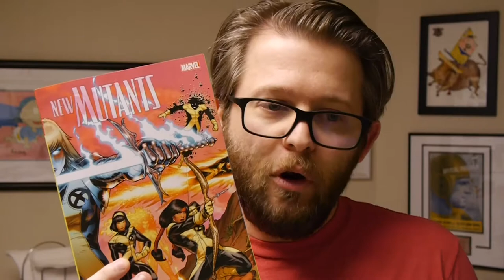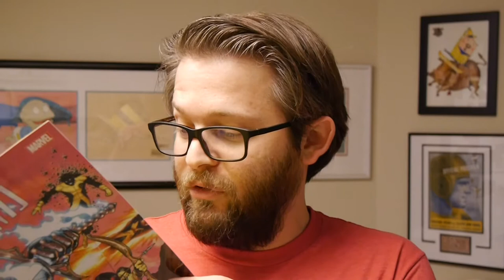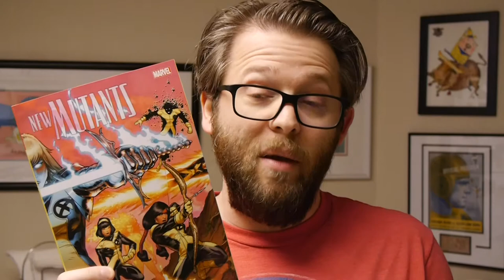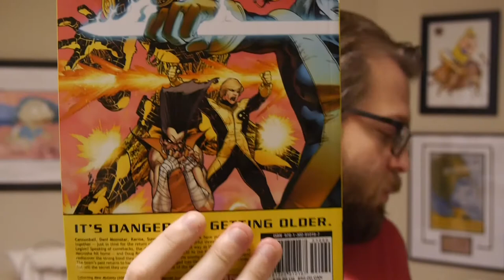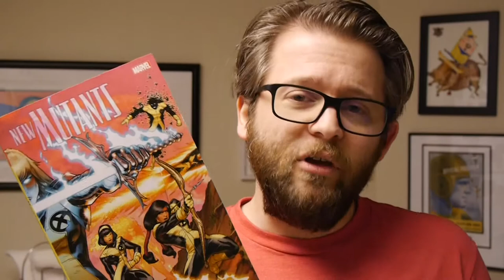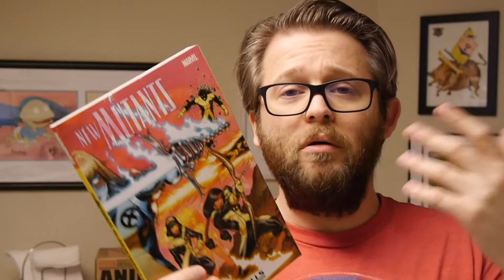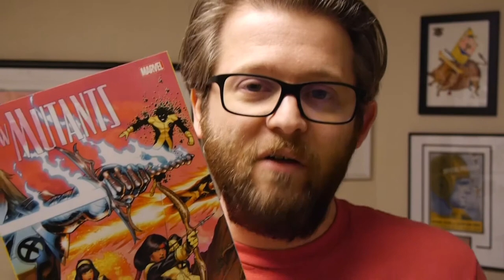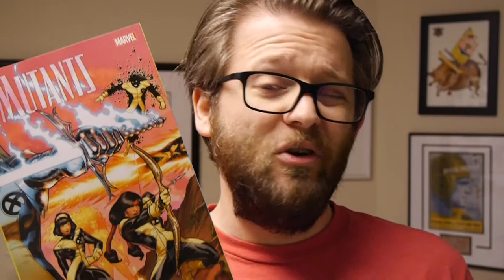Marvel Comics Review: New Mutants by Zeb Wells the Complete Collection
It's Tuesday which means it's new comic book day at book stores! This week we've got the New Mutants!

New Mutants by Zeb Wells the Complete Collection features #1-11, #15-21, Marvel Spotlight: New Mutants, and material from X-Necrosha #1 by Zeb Wells, Kieron Gillen, Dio Neves, Cam Smith, Ed Tadeo, Norman Lee, Craig Yeung, Ibraim Roberson, Paul Davidson, Chris Sotomayor, Niko Henrichon, Zachary Baldus, Jim Campbell, Kevin Sharpe, Jay Leisten, David Lopez, Alvaro Lopez, Paul Davidson, Sotocolor, Leonard Kirk, Andrew Currie, Guru-eFX, VC's Joe Caramagna, Chris Eliopoulos, Cory Petit, Daniel Ketchum, Jake Thomas, Jody Leheup, Nick Lowe, and Jeanine Schaefer.